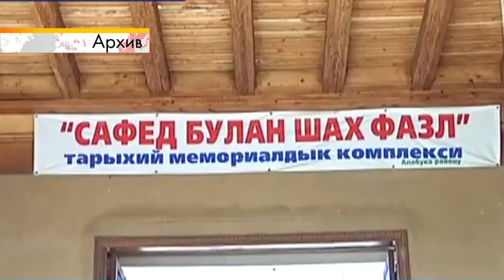Новости "Пирамида" 15,04,16 13-00